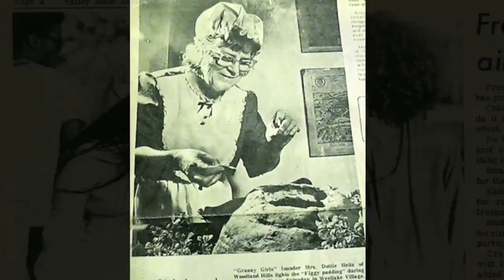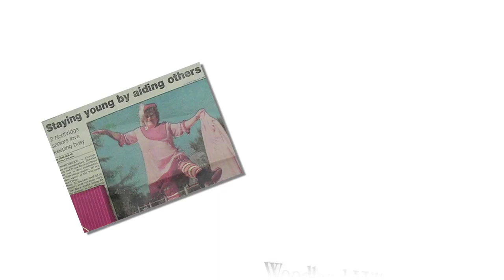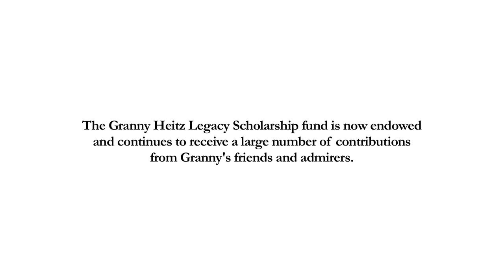The Legend of Granny Heitz